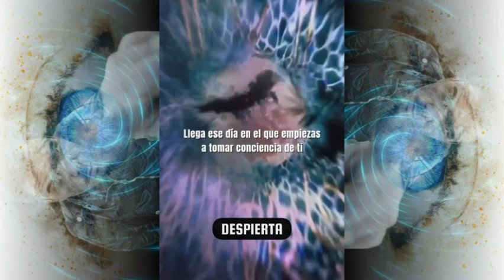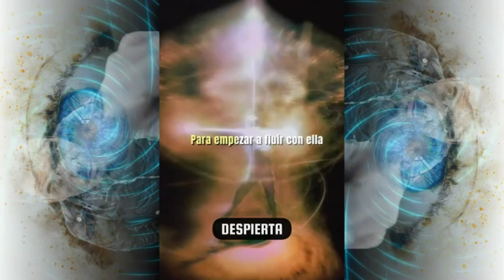COLOCA TU CEREBRO EN LA FRECUENCIA DE LA RIQUEZA, PROSPERIDAD Y ABUNDANCIA - PORTAL ENERGETICO -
No hay limites para manifestar lo que imagines.. los limites los creas tu cuando crees en ellos, todo se basa en las creencias que tienes sobre ti y en tu amor propio.

∞ Escucha esta pista manteniendo una actitud positiva para así manifestar todo lo que deseas e intenta sentir como la abundancia del universo entra en tu vida. Permítete recibir y ser merecedor/a de esa abundancia. ¡Ábrete a toda la riqueza que el universo tiene para ti!

Música producida con los códigos de frecuencia 369 de Nikola Tesla y sus respectivas notas musicales creando una Música de alto nivel, medicina vibracional. Códigos: 3HZ, 6HZ, 9HZ, 369hz, 639hz, 936hz, etc. Estos códigos reactivan la energía vital de nuestro cuerpo físico y logran la auto sanación, claridad mental, desaparición de miedos y apertura de la conciencia. Se puede escuchar en un lugar silencioso y en meditación lograr su efecto luego de escucharlo por varios días, esto depende de cada uno.

Audio para derribar bloqueos profundos con el dinero y la abundancia y trabajar en positivo con la mente subconsciente para Recibir y Atraer dinero de forma inesperada,  Abundancia, Riqueza, Prosperidad y Éxito.
Esta música atraerá para ti la energía magnética del Dinero y la  abundancia para que recibas dinero de de todas partes en abundancia.
No tiene contraindicación, puedes realizar todas las veces que desees,  pero en positivo, con alegría, fe y gratitud, viéndote recibiendo  el Dinero, abundancia y  la riqueza que determines.

¡Que tengas un excelente viaje!  🙏

  💫 Sigamos vibrando, meditando y emanando nuestra Luz 🙏